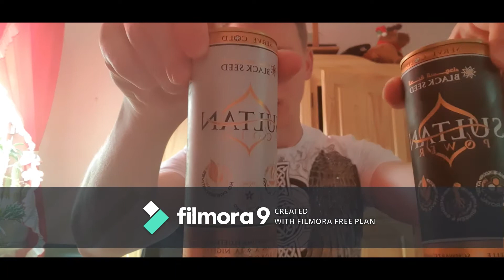Sultan Power & Sultan Cola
Testar dessa 2 helt nya smaker.